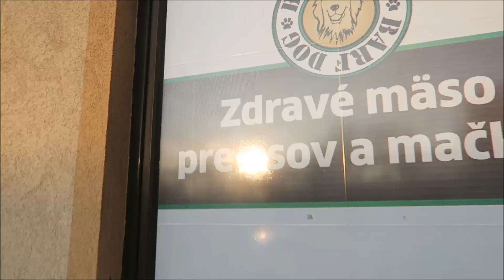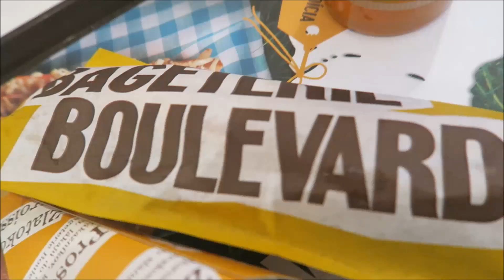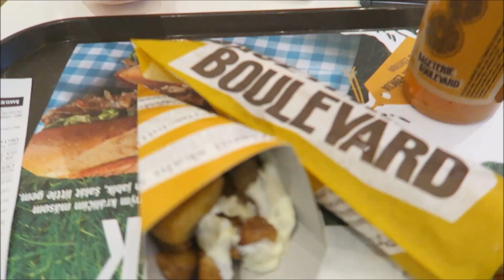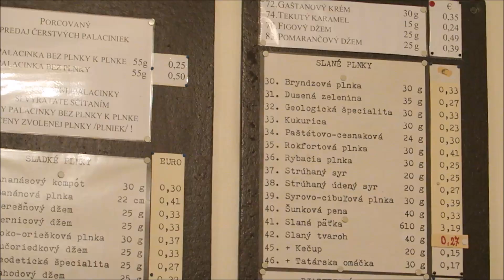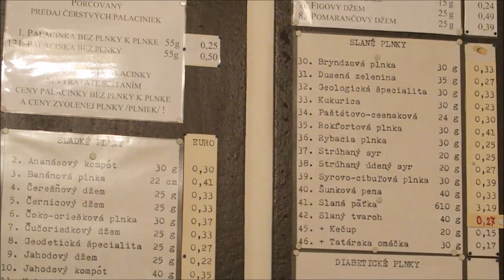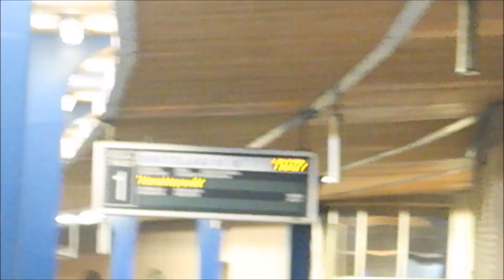Budeme mať auto? #238/2016 | DENNÉ VLOGY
❀ Dnešný deň sme mali nabitý program :)

❀ Odpovede na najčastejšie otázky:
- Damiánko je náš syn, ktorý zomrel pri pôrode. Ďalšie bábätko by sme chceli, ale tehotenstvo neplánujeme.